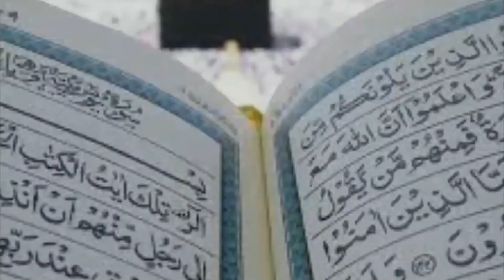Jummah Kareem Hai - Naat Shareef | beautiful complexion of Qari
Fill Form to join US.
NAAT is an Arabic word and it means, literally, praise. In Urdu, naat means the praise of Prophet Hazrat Muhammad (PBUH). A poem with praise of Prophet Muhammad (PBUH) is also called naat in Urdu.
Naat is poetry that speaks well of the Islamic prophet Muhammad. Some famous scholars in the early ... The Simple English Wiktionary has a definition for: recite.MOHAMMAD SAWW K GHULAMOAN KA KAFAN MELA NAHIN HOTA DEAR FRIEND .ISS NAAT KO PARHNAY WALY BHAI ZULFIQAR ALI HUSSAINI CHAND DIN PEHLAY WAFAT PA GAYE HAIN. SUB BEHAN BHAIYOUN SE GUZARISH HAI K NAAT SHAREEF B SUNAIN AUR UNKI MAGHFIRAT K LIYE B DUA FARMAYAIN JAZAK ALLAH
Beautiful recitation of holy quran must watch this video for beautiful recitation of holy quran :
most beautiful recitation of quran by most best reciter in the world.
Surah Al-Araf / Verse (50-51)
50-And the companions of the Fire will call to the companions of Paradise, "Pour upon us some water or from whatever Allah has provided you." They will say, "Indeed, Allah has forbidden them both to the disbelievers."
51-Who took their religion as distraction and amusement and whom the worldly life deluded." So today We will forget them just as they forgot the meeting of this Day of theirs and for having rejected Our verse.
for more updates plz visit channel link